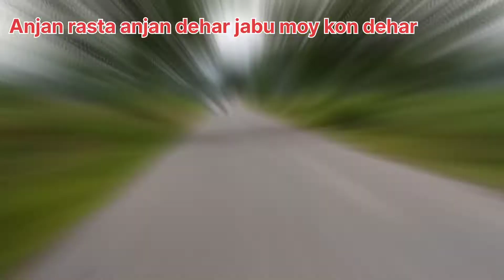Anjaan Rasta new Nagpur vlog video